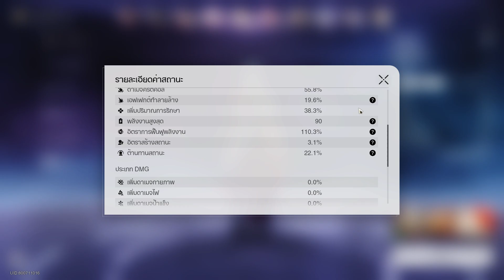Memory of Chaos 3 - Full Stars - Auto Setup - F2P - Period [21/08/2023-04/09/2023]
Buff : ทุกต้นเทิร์น ศัตรูจะได้รับความเสียหายจาก DoT ที่ติดตัวอยู่ทันที 200%

- ควรมี Level ตัวละคร DPS, อาวุธ ที่เวล 70 และ Trace สำคัญของตัว DPS ที่ 6+
- ควรตัวละครที่สามารถทำ DoT ได้

Team 1
Sushang - E6 - Pysical Breaker
Dan Heng - E5 - Wind Breaker
Tingyun - E1 - Buffer and Thunder Breaker
March 7th - E3 - Shield and Ice Breaker

Team 2
Serval - E6 - Thunder Breaker
Asta - E4 - Speed Buffer and Fire Breaker
Qingque - E3 - Quantum Breaker
Natasha - E6 - Healer and Physical Breaker

Timestamp
Character Status - 00:14
First Team - 01:33
Second Team - 04:56